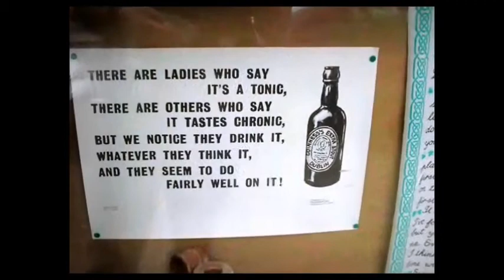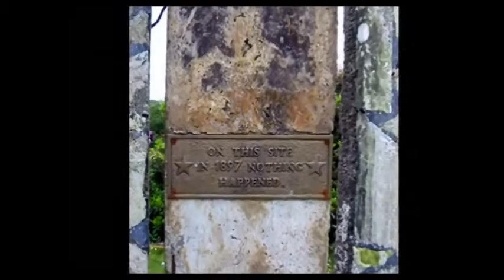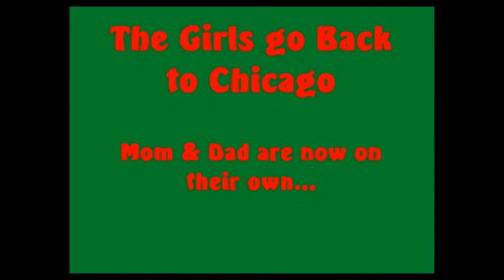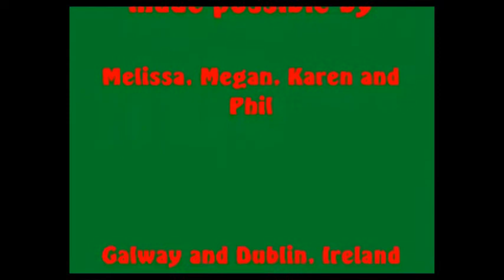My Daughters do Ireland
My adult daughters visit Ireland with their parents June of 2006. Neither Ireland nor my daughters were ever the same again. They went back to the States after a week. We stayed on.